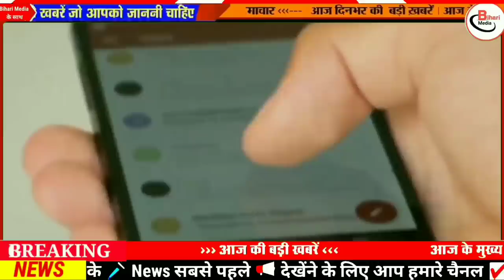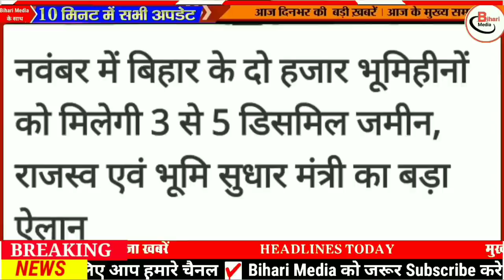Today 26 October bihar news|bihar news,bihar ka news|Gaya news,bhagalpur news|biharinews